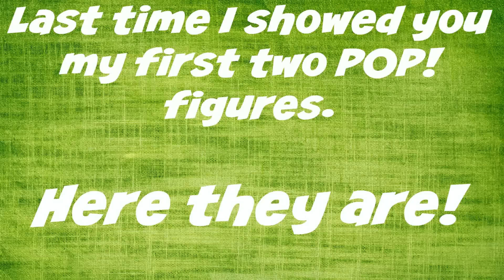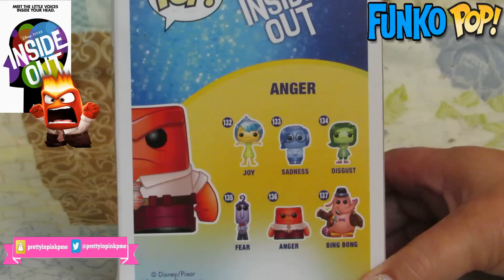FUNKO POP, ADDED TO MY COLLECTION